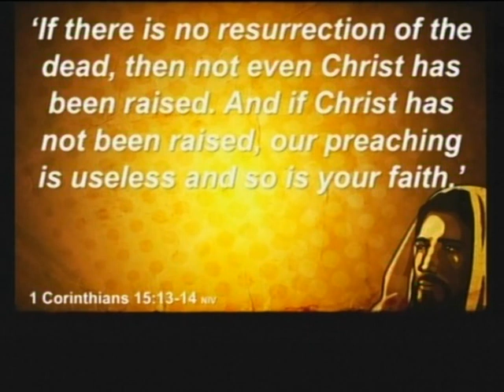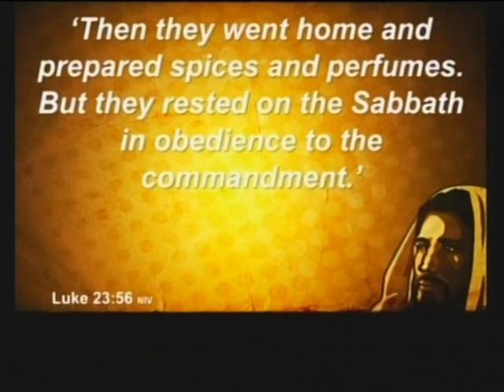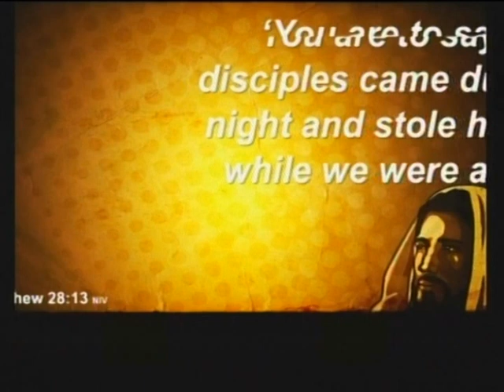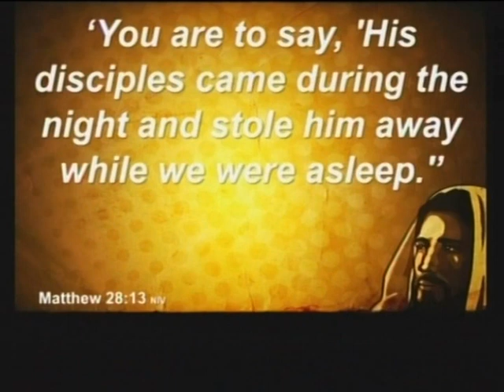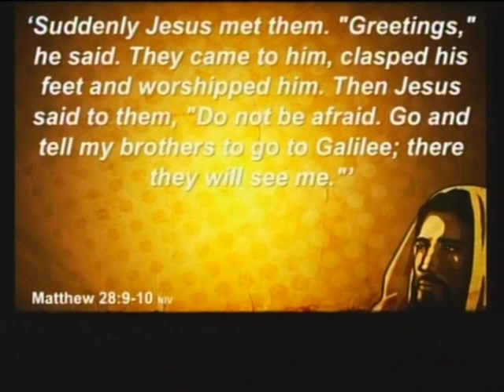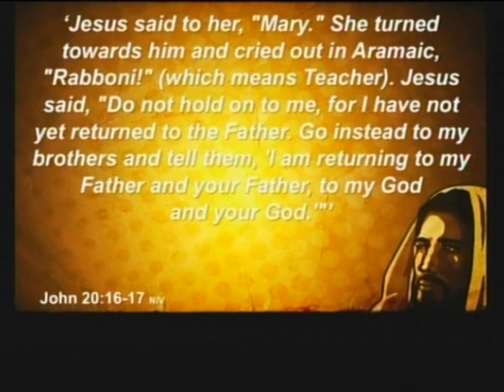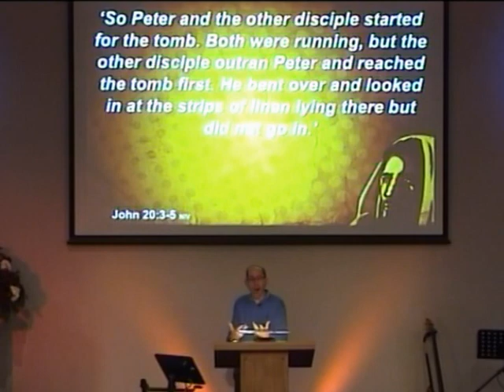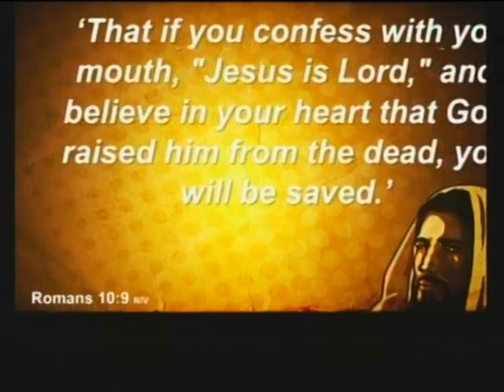Saving A Fallen World #110 The resurrection of Jesus 2